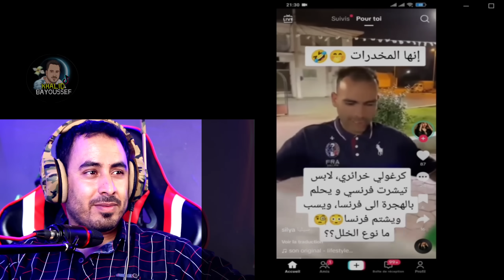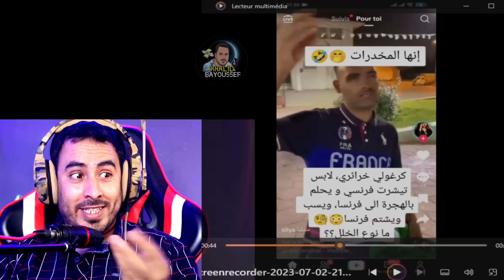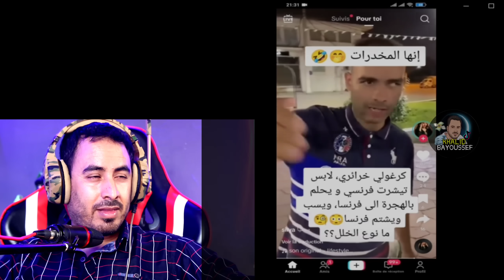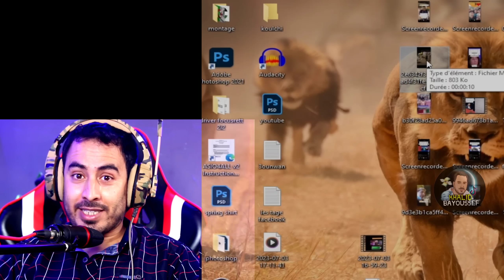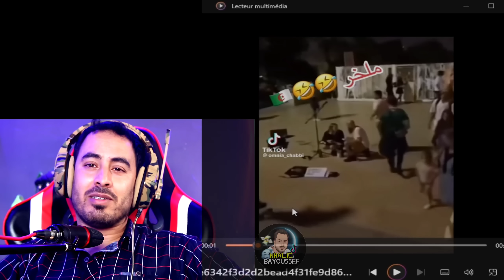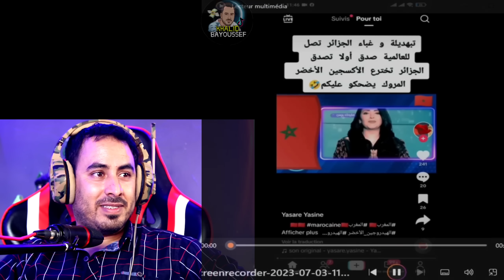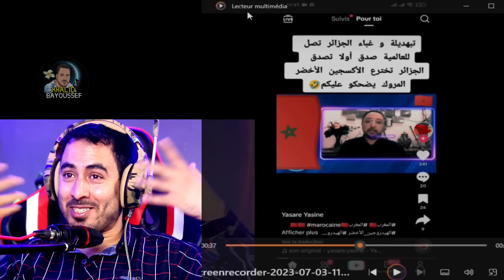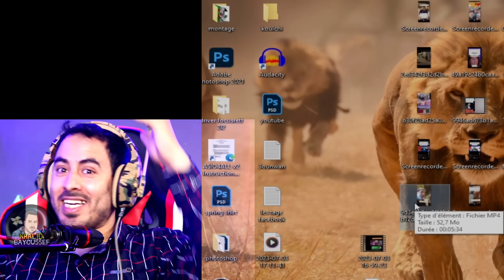شاهد سبب القبـ ـض على الجزائرية صوفيا بلمان